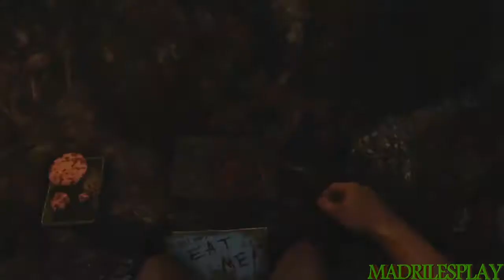Far Cry 3 | Capitulo 11